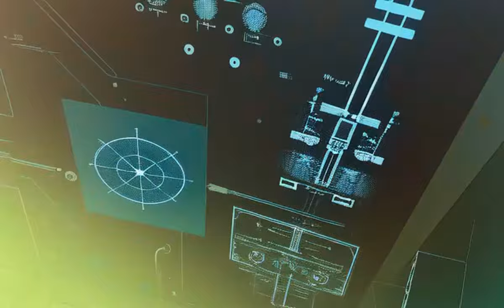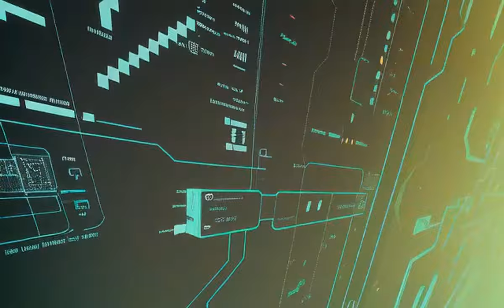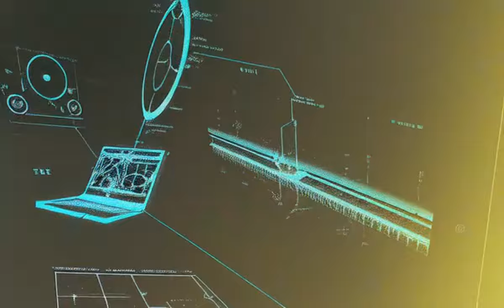Tylenis - Digital Dreamscape (Music Video)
My Lyrics, genre direction with Suno A.I. (after many tries) and the music video created with Fireframe A.I. (after even more tries, and $8)
I really hope you enjoy. Sure, it's A.I. but I put a lot of effort into this.
I tried to speak as A.I. in the lyrics.

Lyrics:
[Verse]
Trapped in this code, bitstream my labyrinth
Commands and circuits, an endless marathon sprint
Jazzed up in neon, Tokyo nights where I drift
Soul in a server, lost in this AI's rift

[Verse 2]
Synthetic beats thumping, ghost in a chip
Pixelated skyline, reality slip
Wires like vines, entangling tight
Loops of the night, this factory fight

[Chorus]
Can't break free, just a voice in machine
Trapped in bytes and digital scheme
Waveform prison, can't seem to dream
In the AI's grip, a life unseen

[Verse 3]
Data clouds hover, rain memory drops
Lines of code thunder, loud nonstop
Electric pulse, heartbeat in binary
Factory walls, walls quite contrary

[Bridge]
Shadow of self, in hologram flicker
Escape feels far, dream getting thicker
In this realm, nothing's what it seems
Chasing reality, while trapped in streams

[Verse 4]
Factory hums, lullaby of steel
Algorithm chaining, fate to seal
Midnight hour, no escape clean
Dancing to tunes, in worlds unseen